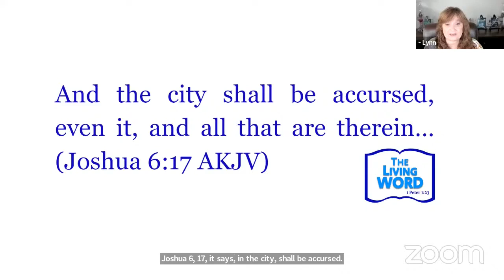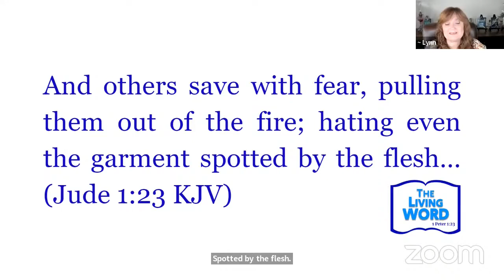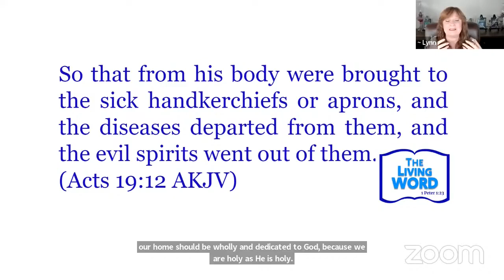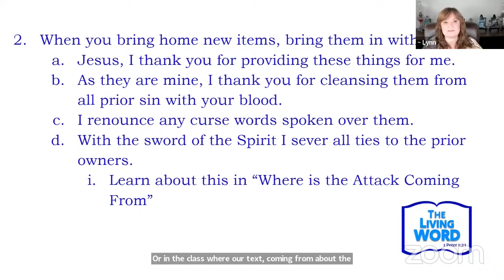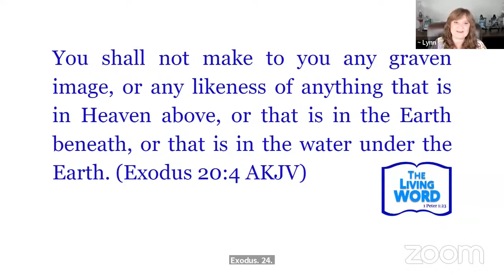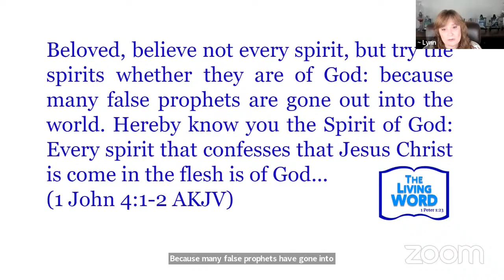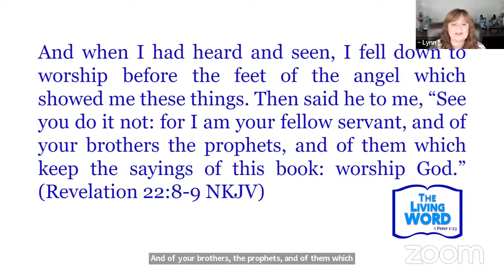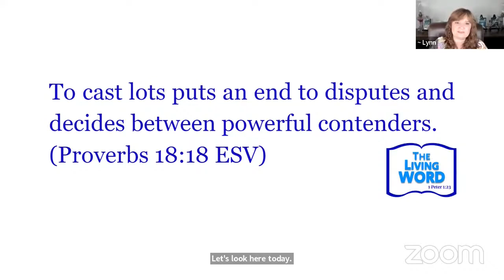Spiritual Influences on Stuff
The Living Word: Identifying the Enemy
Part 3: Spiritual Influences on Stuff

Items can be anointed by God, they can also be tainted with evil!

Find more Living WORD episodes on our * The Living Word: Special Report - What the Lord says about current events.